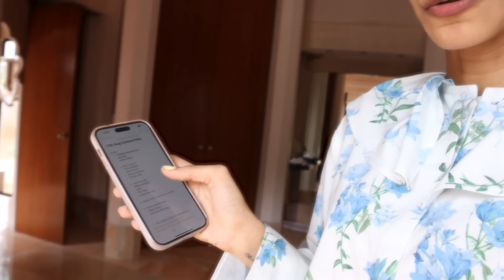Sid's Birthday Getaway at Amanbagh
Such a serene and soulful trip to Jaipur Amanbagh 🤍 Absolutely loved the vibe, Sid and I had a blast—the place was so chill and the hospitality was top-notch. Hope you enjoy the vlog!